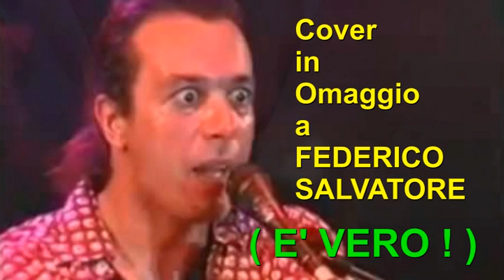LA FE...(F. Salvatore) cover di GERRY VOCCOLA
" LA FE..." (F. Salvatore)
cover di GERRY VOCCOLA
Buon ascolto